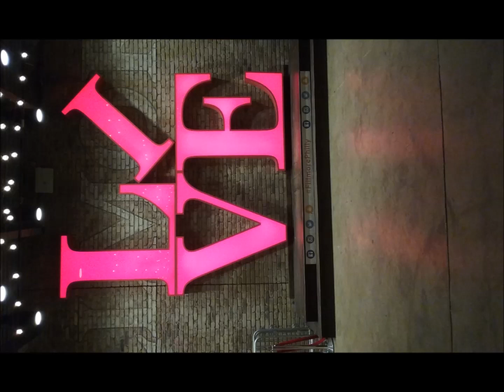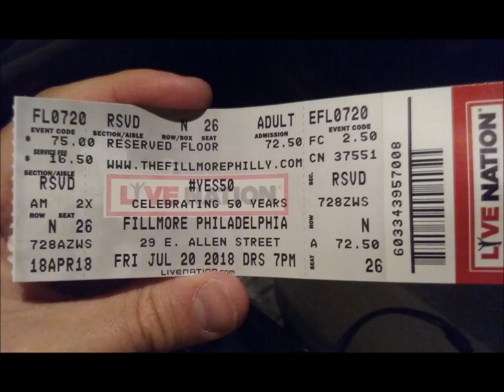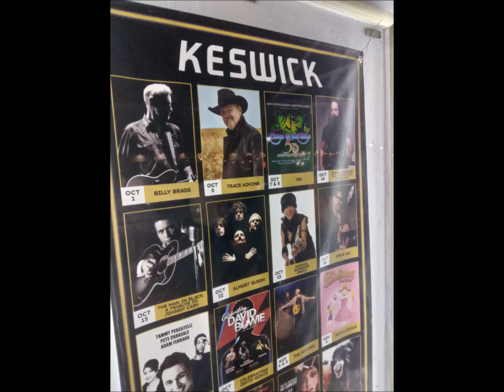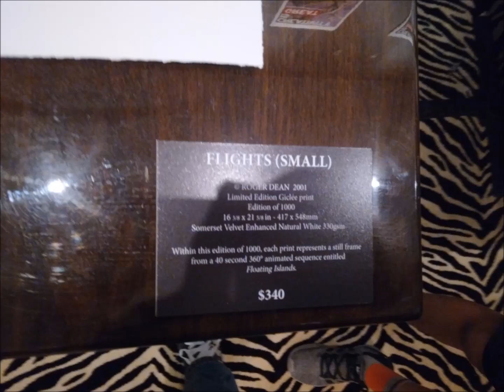Yes Tribute: 5/3/12 - Tales From the Edge: A Tribute to the Music of Yes - And You and I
Yes Tribute
--Date: 5/3/12
--Artist: Alessandro Corvaglia & Matteo Nahum
--Album: Tales From the Edge: A Tribute to the Music of Yes
--Song: And You and I